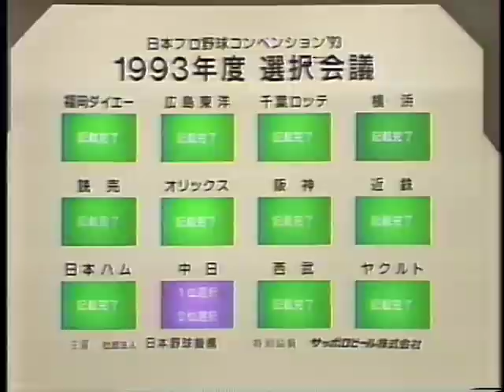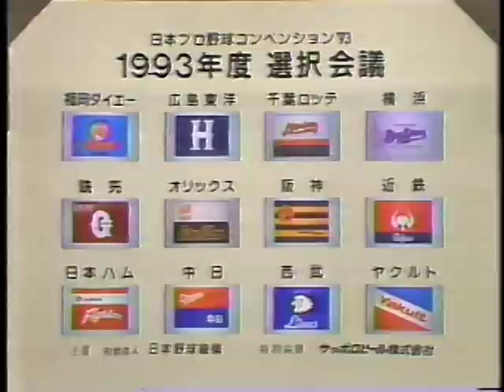ドラフト会議1993 1/4